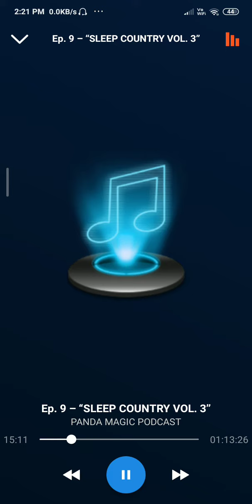sleep country ep 3(2)